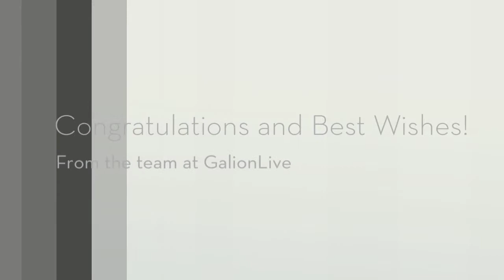Galion High School Graduation 2015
GHS Class of 2015 officially turns their tassels.